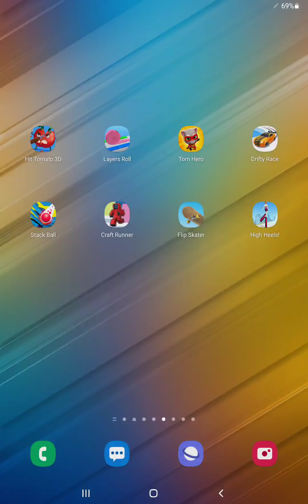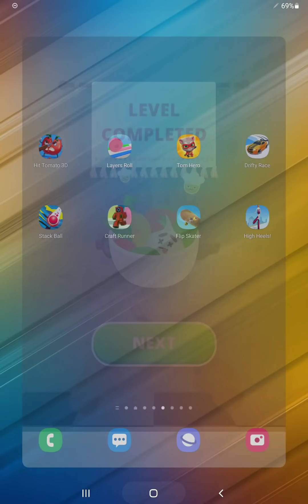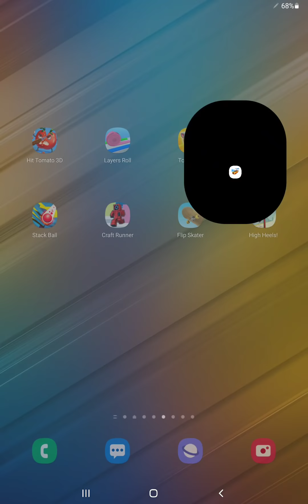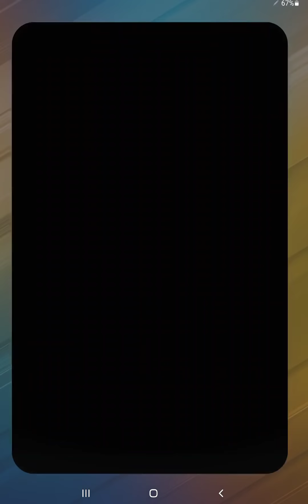Hit Tomato,Layers Roll,Tom Hero Dash,Drifty Race,Stack Colors,Craft Runner,Flip Skater,High Heels